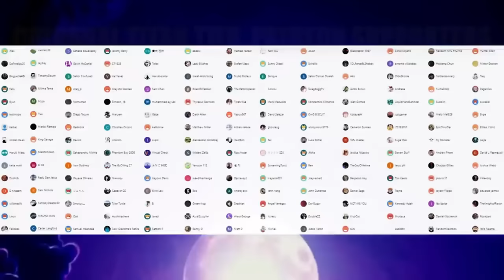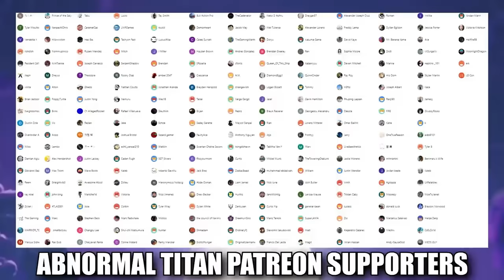So, I watched Mushoku Tensei and...